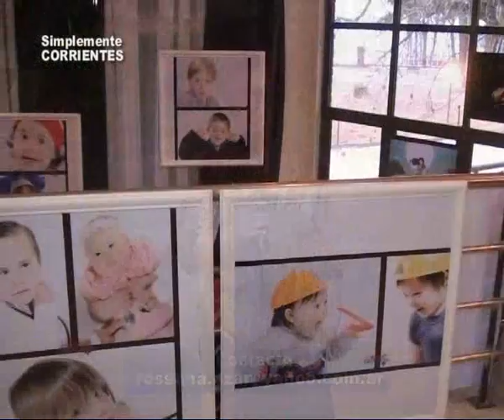Te de Chupetes y Delantales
Sueños del Corazón realizó un te en los salones del Club de Regatas Corrientes . . .